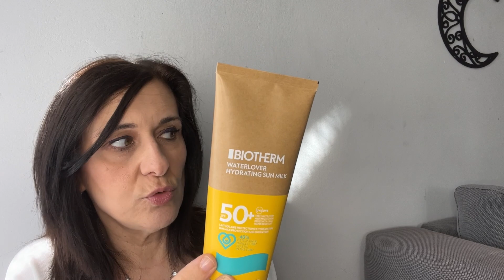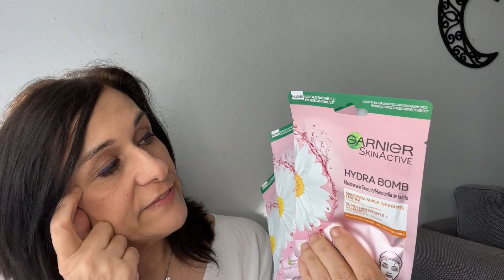Make-up & beauty bag versione minimal per una vacanza di 1 settimana estate 2022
Ciao amici ecco a voi il video che mi avevate richiesto su tutto ciò che porto in vacanza di beauty & makeup , spero vi sia utile e vi tenga compagnia
Un bacio buona visione
Laura